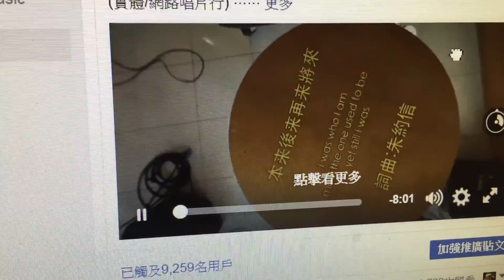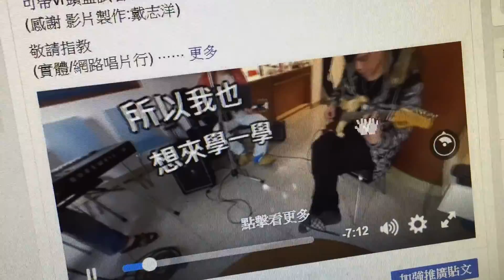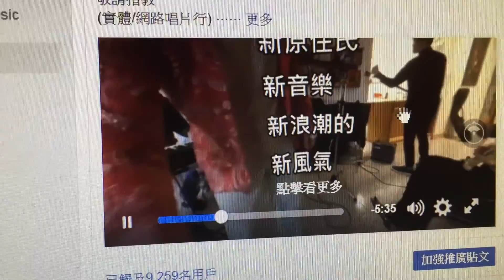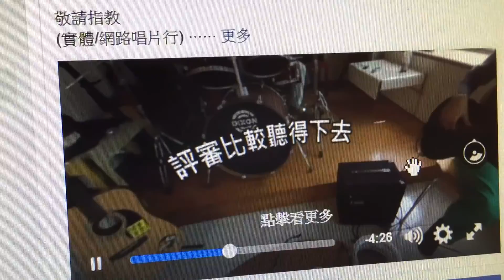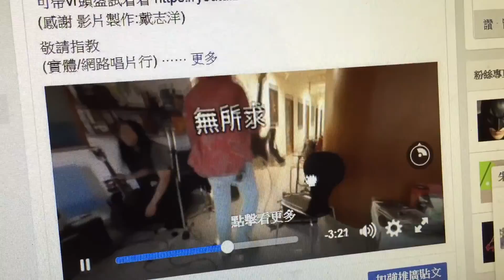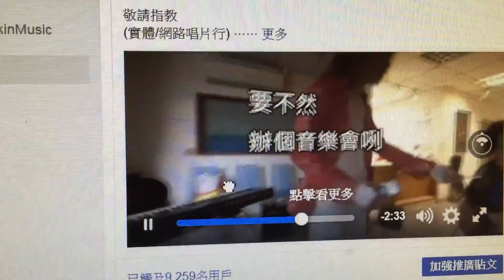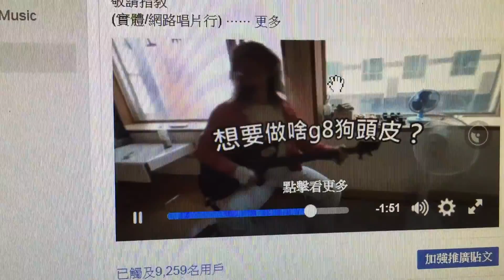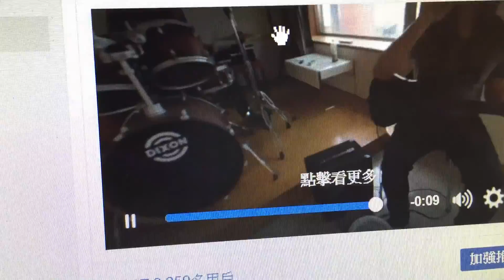朱頭皮 2016 本来後来再来將來 (360mv示範玩法) pigheadskin